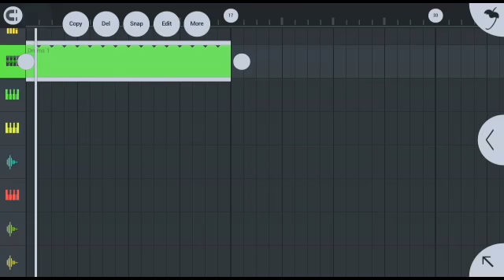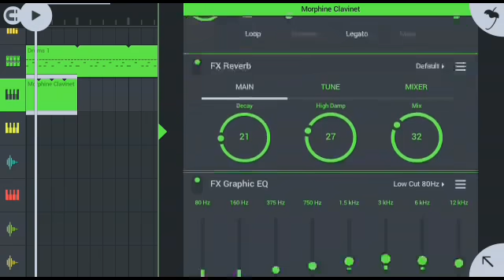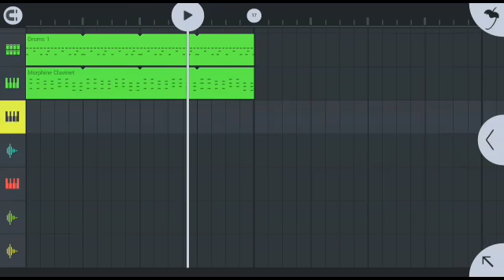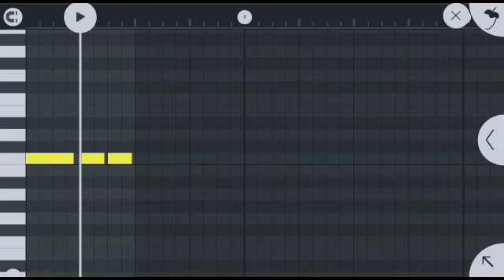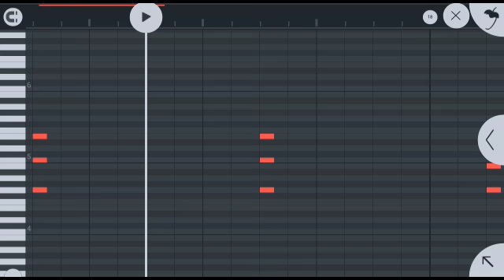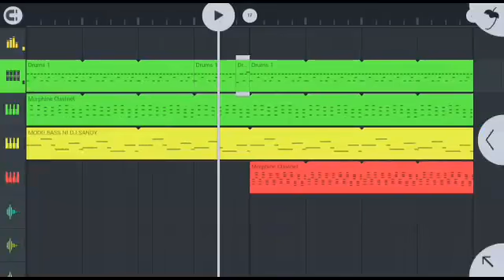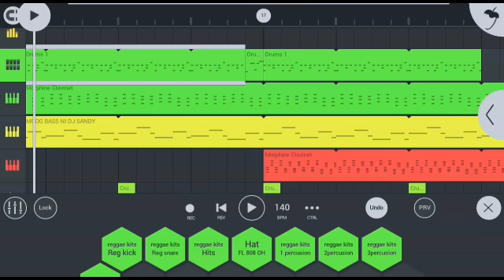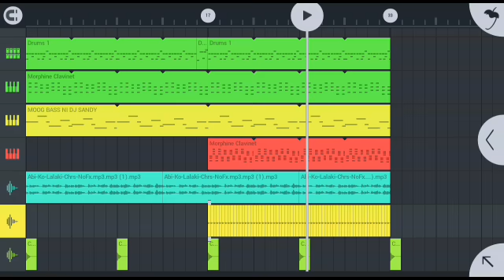REGGAE TUTORIAL (FL MOBILE)